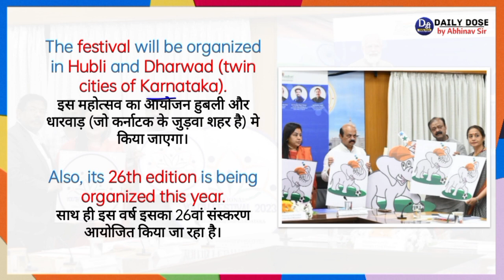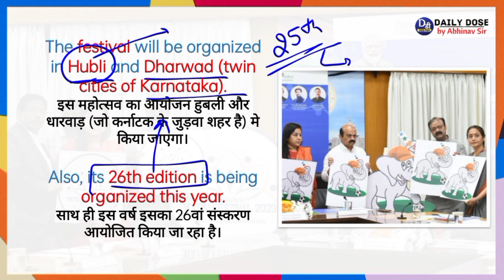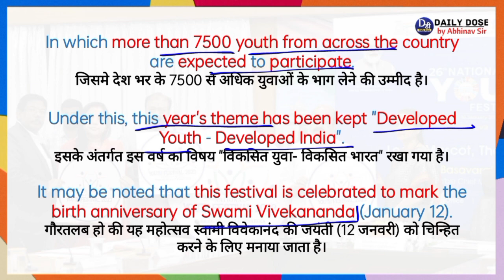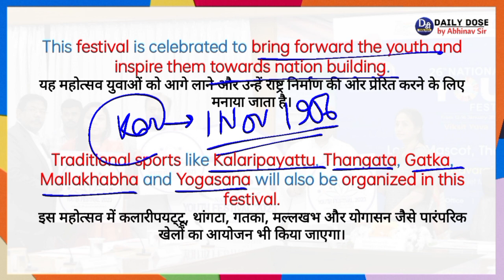National Youth Festival 2023 | Karnataka | Daily Current Affairs | Current Affairs by Abhinav Sir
Monthly news & analysis | November 2022 | mna for all exam

hello aspirants,
In today's video we are talking about National Youth Festival 2023 which has been started recently.

नमस्कार दोस्तों,
आज के इस वीडियो में हम बात कर रहे हैं राष्ट्रीय युवा महोत्सव 2023 की जिसकी अभी हाल ही में शुरूवात की गई है।

Abhinav Sir